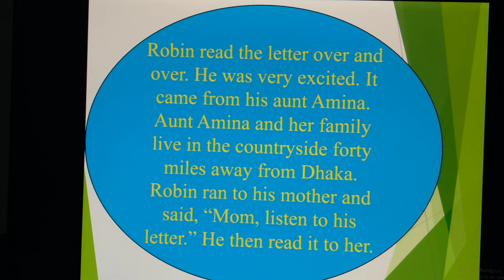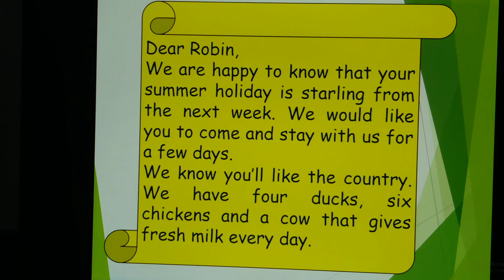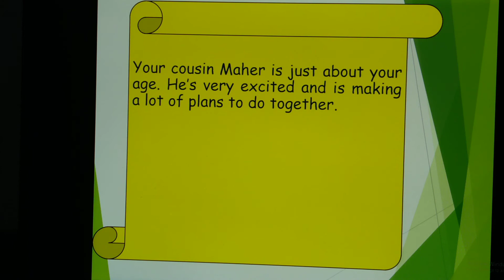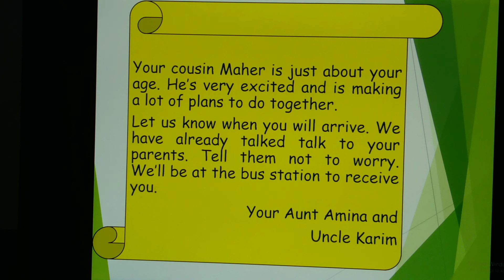Class _Six _English 1st part Lesson 34